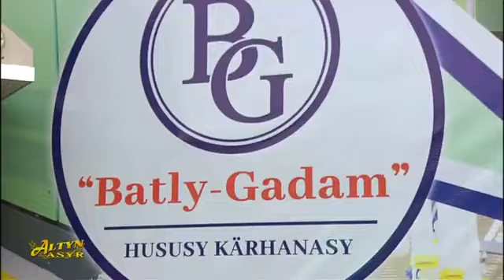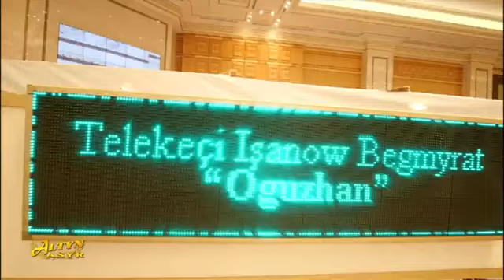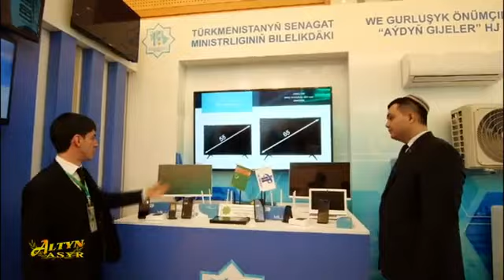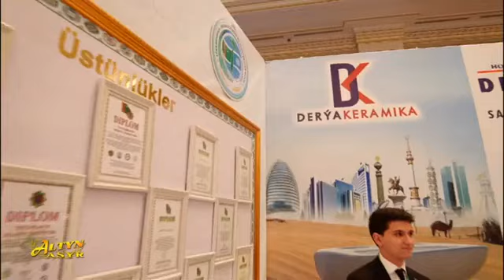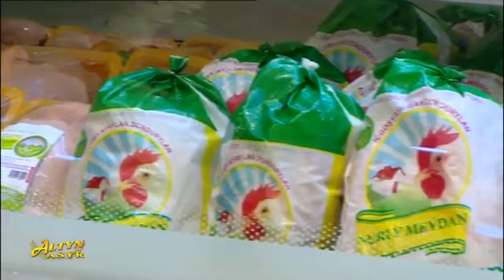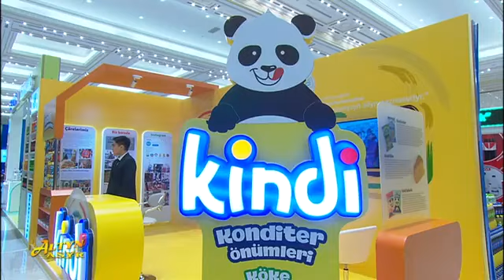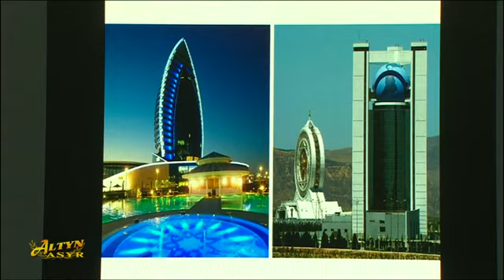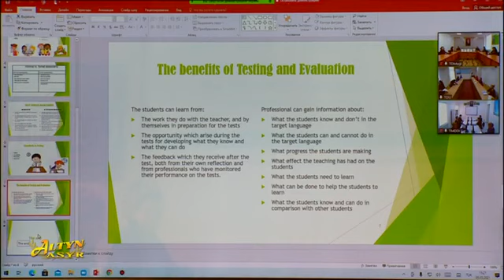17.03.2021 Watan Habar. Resmi habar. Türkmenistanyň Prezidentiniň Permany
Resmi habar
“Çagyryş boýunça harby gullugy geçýän harby gullukçylary Türkmenistanyň Ýaragly Güýçlerinden, beýleki goşunlaryndan we harby edaralaryndan harby gullukdan boşatmak we Türkmenistanyň raýatlarynyň harby gulluga nobatdaky çagyrylyşy hakynda” Türkmenistanyň Prezidentiniň 2021-nji ýylyň 17-nji martynda çykaran 819 belgili Permanyny ýerine ýetirmek üçin Türkmenistanyň Prezidenti, Türkmenistanyň Ýaragly Güýçleriniň Belent Serkerdebaşysy Gurbanguly Berdimuhamedow Buýruga gol çekdi. Resminama laýyklykda, goranmak ministrine, içeri işler ministrine, milli howpsuzlyk ministrine, Döwlet serhet gullugynyň başlygyna, Türkmenistanyň Prezidentiniň Howpsuzlyk gullugynyň başlygyna, Döwlet migrasiýa gullugynyň başlygyna “Harby borçlulyk we harby gulluk hakynda” Türkmenistanyň Kanunynda bellenen möhletleri gulluk eden harby gullukçylary harby gullukdan boşatmagy meýilnamalara laýyklykda dabaraly ýagdaýda geçirmek, söweşjeň we jemgyýetçilik-ynsanperwerlik taýýarlygynda tapawutlananlary höweslendirmek tabşyryldy.

Çagyryş boýunça harby gullugy geçýän harby gullukçylary Türkmenistanyň Ýaragly Güýçlerinden, beýleki goşunlaryndan we harby edaralaryndan harby gullukdan boşatmak we Türkmenistanyň raýatlarynyň harby gulluga nobatdaky çagyrylyşy hakynda

Türkmenistanyň Konstitusiýasyna hem-de «Harby borçlulyk we harby gulluk hakynda» Türkmenistanyň Kanunyna laýyklykda, karar edýärin:

1. Çagyryş boýunça harby gullugy geçýän, «Harby borçlulyk we harby gulluk hakynda» Türkmenistanyň Kanunynda bellenen möhletleri gulluk eden harby gullukçylary 2021-nji ýylyň aprel — iýun aýlarynda Türkmenistanyň Ýaragly Güýçlerinden, beýleki goşunlaryndan we harby edaralaryndan harby gullukdan boşatmaly.

2. Çagyryş gününe çenli 18 ýaşy dolan, harby gulluga çagyryşdan boşamak ýa-da harby gulluga çagyryş möhletini yza süýşürmek hukugy bolmadyk Türkmenistanyň erkek raýatlaryny, harby gulluga çagyryş möhletini yza süýşürmek hukugyny ýitiren ýaşy 27-ä çenli bolan erkek raýatlary 2021-nji ýylyň aprel — iýun aýlarynda harby gulluga çagyrmaly.

3. Şu Perman resmi çap edilen gününden herekete girýär.

Türkmenistanyň Prezidenti,

Türkmenistanyň Ýaragly Güýçleriniň Belent Serkerdebaşysy

Gurbanguly BERDIMUHAMEDOW.

Aşgabat şäheri, 2021-nji ýylyň 17-nji marty.
Watan Habar Turkmenistan